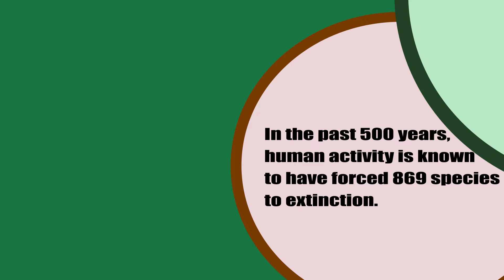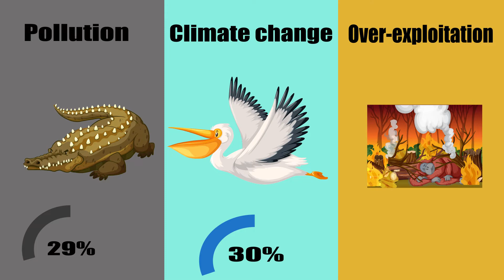Animal Extinction Short Animation(Awareness)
Animal Extinction is a significant problem for us, so, it's our responsibility as a HUMAN to save our biodiversity.
Please make your contribution to the environment by implementing suggested solutions.
Here are the links for all the materials I used.
› files › import › downloads
10-ways-to-help-endangered-species
Volunteer- 595642-hand-care-logo-template-vector-icon
Animal Food chain- 2978464-diagram-showing-food-web-in-the-rainforest

Animals cartoon- 589045-set-of-wild-animals

Reuse or reduce- 7382853-vector-illustration-of-people-throw-garbage-in-the-trash-for-initial-ideas-of-greener-and-sustainable-waste-management-can-be-used-to-landing-page-web-website-poster-mobile-apps-ads-flyer-card

Question mark- 2921913-cartoon-style-i-have-no-idea-i-have-questions-i-can-find-answers-from-the-search-engine-the-internet-has-all-the-answers
Attribution- (changed to pro so, I don't have attribution for it)
Over exploitation- 森林砍伐場景與猴子死于野火-gm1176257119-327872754
Attribution- (before it was free, but now it's in istock so I can't attribute it)

Vectors are taken from Vecteezy and freepik
- youtube is not letting me put the attribution here.